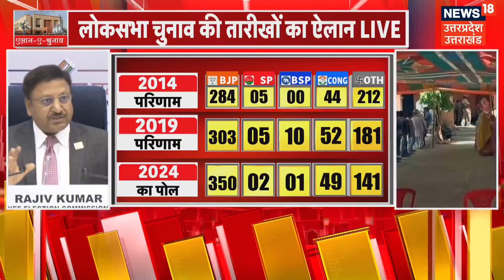Lok Sabha Election 2024 Date : लोकसभा चुनाव की तारीखों पर बड़ी अपडेट | News18 Punjab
लोकसभा चुनाव की तारीखों का इंतजार अब खत्म हो चुका है क्योंकि आज चुनाव आयोग ने चुनावी तारीखों का ऐलान कर दिया है.